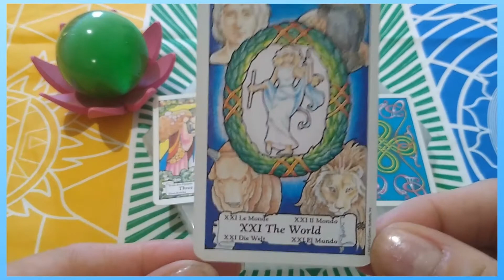The Hanson Roberts Tarot ~ Self Interpretation ~ Daily Intuitive Reading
This reading is to be interpreted with your own intuition. We all sense the world differently. How do the colors, symbols, pictures, numbers, words or anything else you are experiencing (even the music) make you feel? What thoughts, memories or emotions does the experience provoke? You can feel out and decide what these cards mean to you specifically, and self reflect.
Click pause at any time you need more time to reflect on a card.

May you always be happy, healthy, and prosperous!